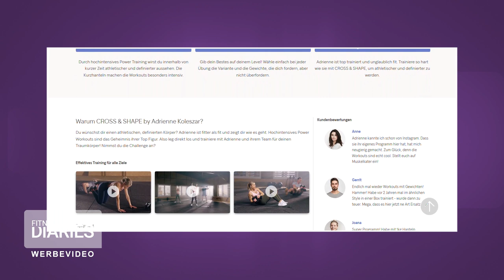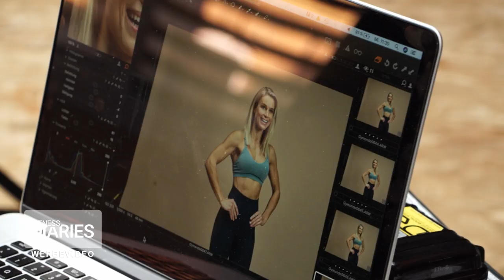Behind the Scenes: So entsteht ein Fitnessprogramm! Adrienne Koleszár | Staffel 2 | Fitness Diaries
Im heutigen Behind the Scenes von Adrienne könnt ihr sie beim Dreh für ihr Fitnessprogramm begleiten. Seid dabei und seht wie ein Online-Programm entsteht!

Privat und ohne Filter: Fitness Diaries begleitet Deutschlands bekannteste Fitness- und Lifestyle Influencer durch ihren Alltag. Seid hautnah dabei, wie Sophia Thiel, Adrienne Koleszár, Jessica Paszka, Chethrin Schulze und Anja Zeidler alle Höhen und Tiefen des „Influencerdaseins“ meistern. Ab dem 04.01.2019 immer freitags um 22:15 Uhr auf sixx und samstags um 12:00 Uhr auf YouTube!

Produziert von Seapoint Productions im Auftrag von 7NXT
7NXT: Dominik Niederweis (Executive Producer), Simon Naschberger & Felix Martick (Marketing & Sales), Michaela Szwarc & Valentina Ullrich (Project Leads), Mareile Muhm & Neo Motion (Art Direction), Markan Karajica & Carolin Sedlmayr (Geschäftsführung)
Seapoint: Nora Kauven (Executive Producer), Holger Fritsche (Redaktionsleitung), Antonia Seitz, Janina Einicke & Lauren Dohnalek (Redaktion), Marc Jäger & Patrik Siudmak (Aufnahme- & Produktionsleitung), Andreas Bär, Paul Scheerer & Benjamin Everink (Cutter), Nina Klink (Geschäftsführung)